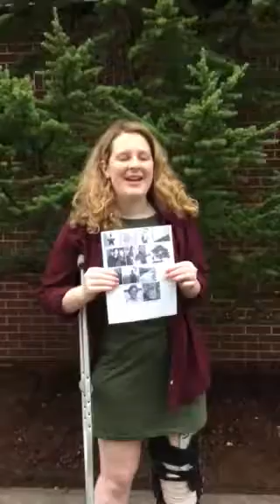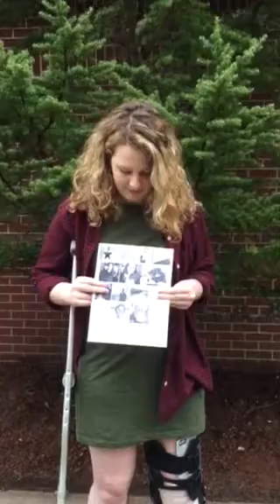2018 HUM 121 Gowan songs key life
Professor Tuncap